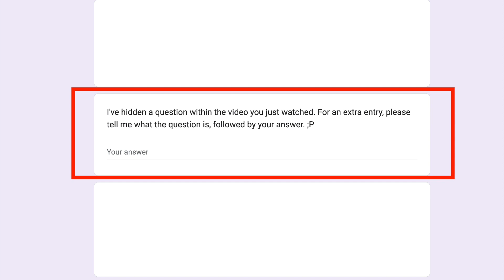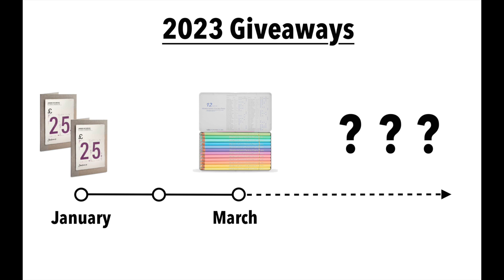Holbein Pencil Set Giveaway Winner Announced + Open for recs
SUPPORT
★ Super Thanks